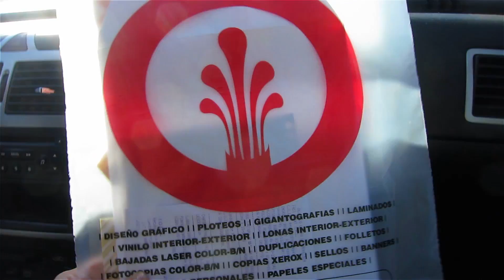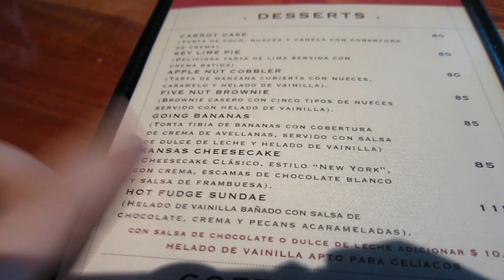FIN DE SEMANA CON SEBAS EN SAN ISIDRO, KANSAS (ARGENTINA) | Vlog #49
Beso gigante
XOXO
Caro